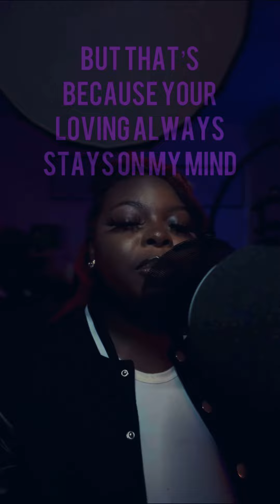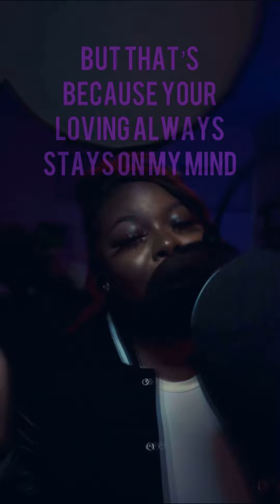MOODY *Lyric Reel* -BVJ ( FT. BRIAAWROTEIT)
Yoskiiiii!! We hope you guys are loving BVJ The Project!

Recording Labels:
"TG" - THE GENERATION™
RIMM™
2021